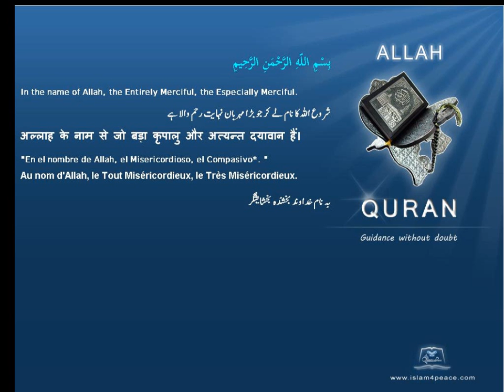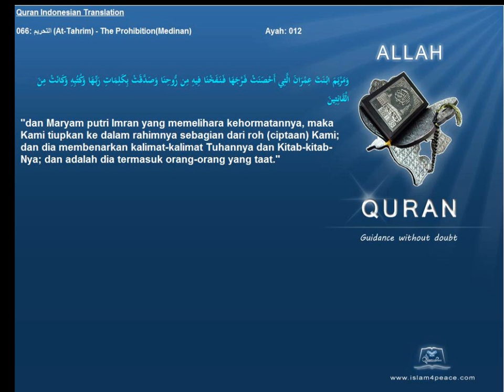Quran Indonesian Only 066 التحريم At Tahrim The ProhibitionMedinan Islam4Peace com